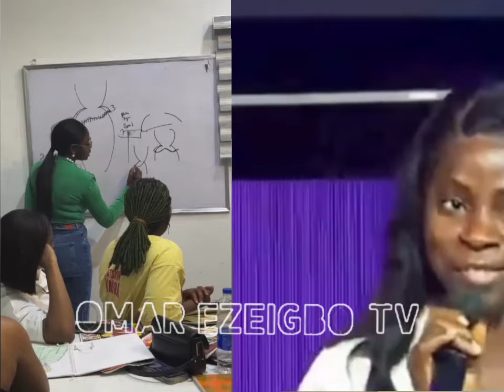Prudent Gabriel Shares A Touching Testimony About Her Difficult Yet Humble Beginnings | Veekee James